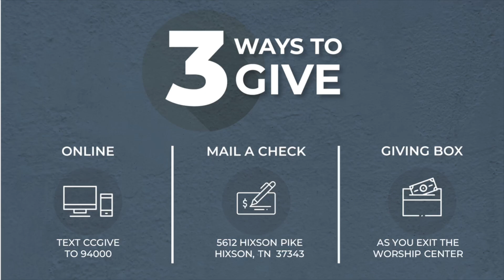This week at Clear Creek: November 26, 2023